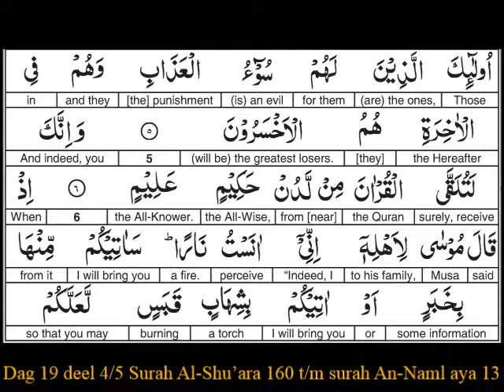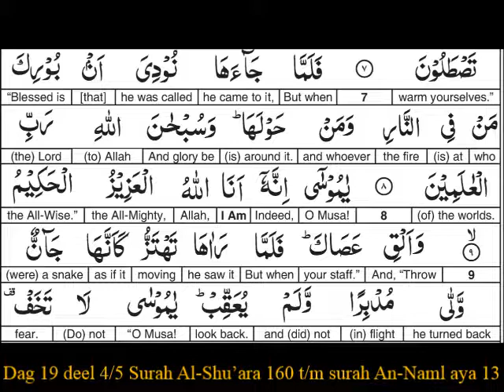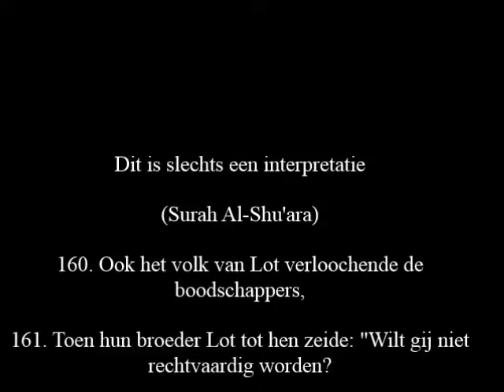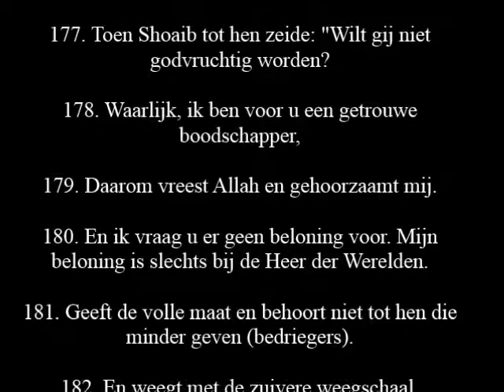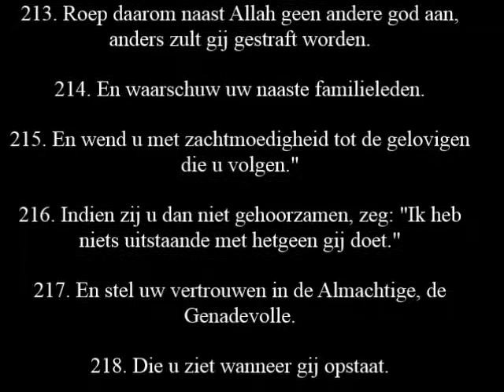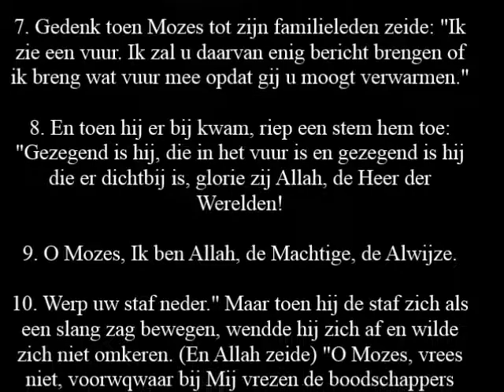Dag 19 van de maand Ramadan Deel 4/5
Dinsdag nacht 13 Juni 2017
19de   nacht van Taraweech

Surah Al-Shu’ara aya 160 t/m surah An-Naml aya 13
Blz 377 t/m blz 380

Salaam aleykoum warahmatullah wabarakaatu
InshaAllah zal hier 30 dagen van de maand ramadan iedere avond vijf video’s geplaatst worden, elk video omvat 4 pagina’s van de Quran.

Deze kunnen gereciteerd worden verspreid over vijf verschillende tijdstippen tot de volgende avond, dan zal hier weer de volgende vijf video’s worden geplaatst (vier pagina’s van de Quran)